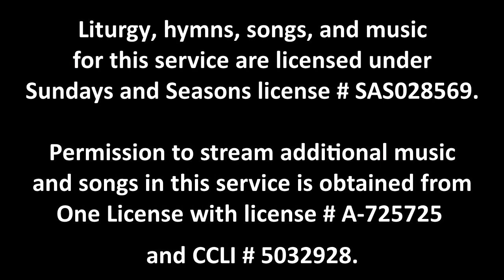Worship 8/21/22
Worship service for the 11th Sunday after Pentecost, August 21, 2022. Permission to stream additional music and songs in this service is obtained from One License with license # A-725725 and CCLI # 5032928.